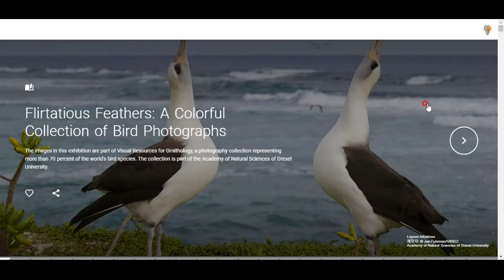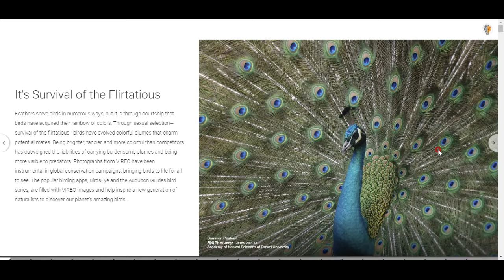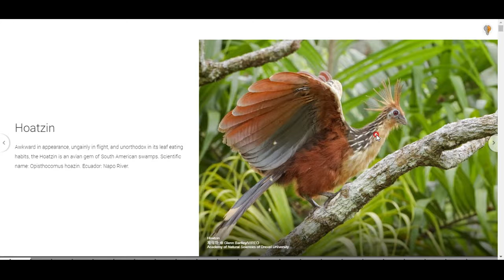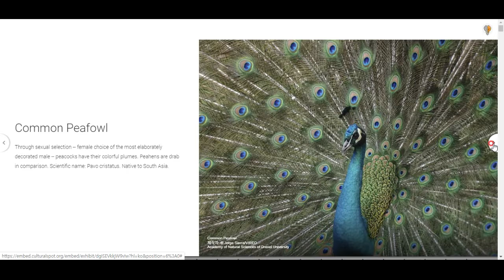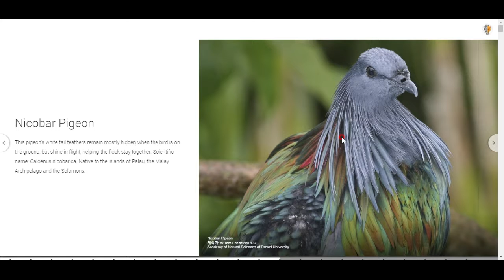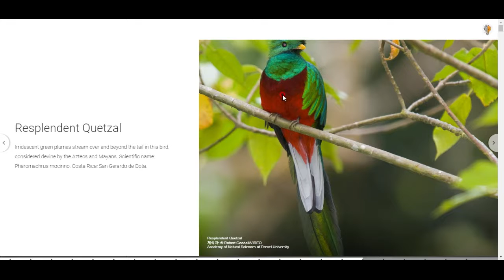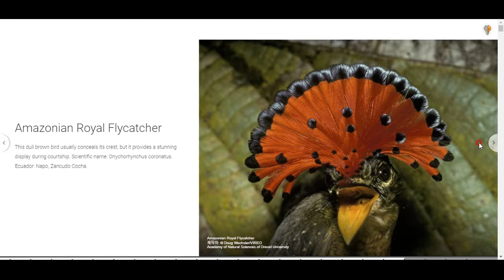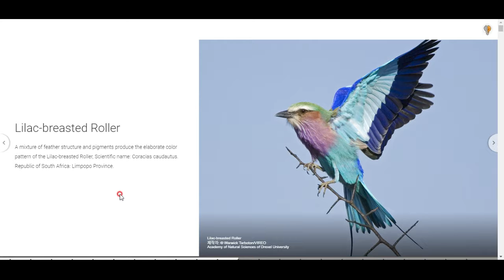자연이 특별히 공들여 빚은 영롱한 보석, 새 톺아보기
아름다운 새를 보면서 감탄하는 시간을 가져 봅시다^^